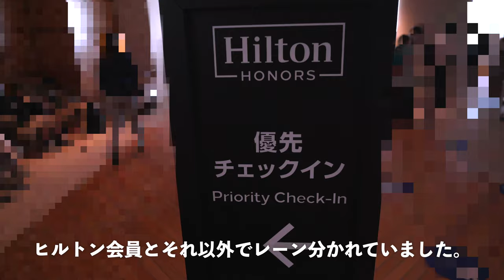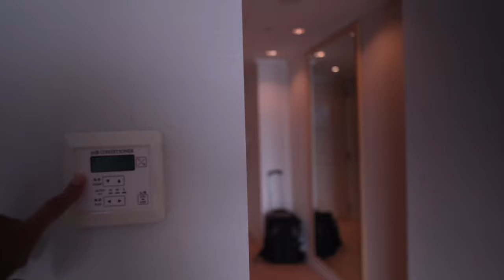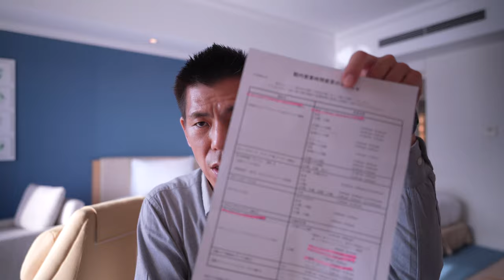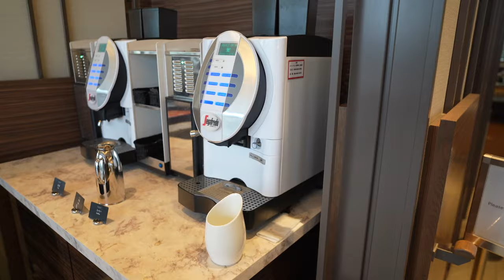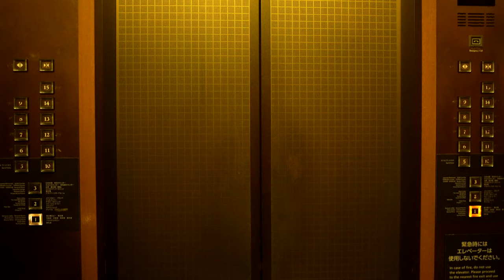ヒルトン東京お台場ホテルに誕生日ステイしてみた。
ヒルトン東京お台場に誕生日に宿泊してみました。

5月末で終了です。

番号　00059449

☑️使用機材